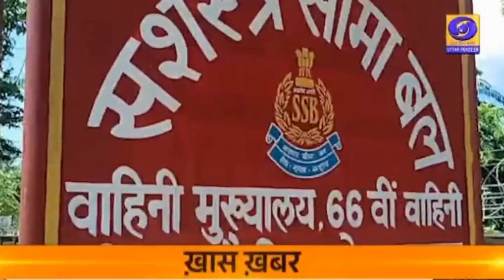Maharajganj : भारत-नेपाल सीमा पर तैनात सशस्त्र सीमा बल के जवानों को स्कूली छात्राओं ने बांधी राखी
भारत नेपाल सीमा पर महराजगंज जनपद की सुरक्षा में तैनात सशस्त्र सीमा बल की 66वीं बटालियन में रक्षाबंधन का पर्व बड़े ही धूमधाम के साथ मनाया गया। एनसीसी कैडेट और स्कूल की छात्राओं ने एसएसबी जवानों को राखी बांधकर उनके स्वस्थ जीवन की कामना की। भाई-बहन के इस पवित्र पर्व पर जवानों ने भी खुशी जाहिर करते हुए बहनों को आशीर्वाद दिया और उनकी रक्षा के लिए सदैव तत्पर रहने का वचन दिया।